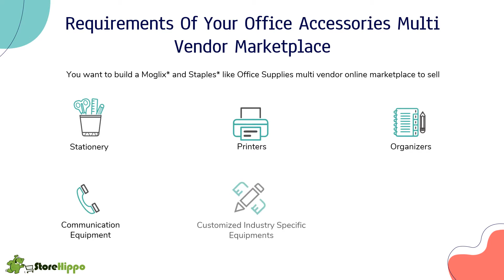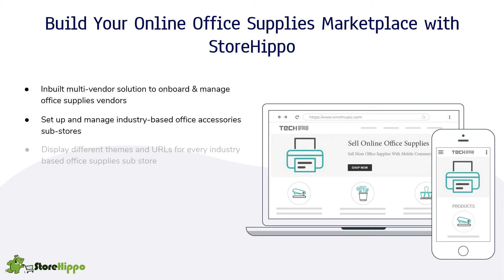How To Build An Online Office Supplies Marketplace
Looking forward to setting up your online office supplies marketplace? Have onboarded vendors for different industries and locations but need the right platform to manage them? Need a one-stop solution to all your development and marketing needs? Searching a stay-on multi vendor marketplace platform that can accommodate your business growth?

Check out StoreHippo’s comprehensive guide with all the details on your business requirements along with features and solutions needed to build a successful office supply multi vendor marketplace.